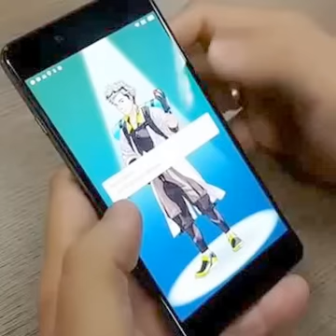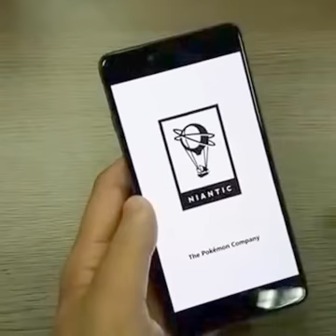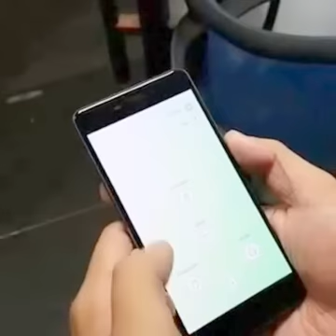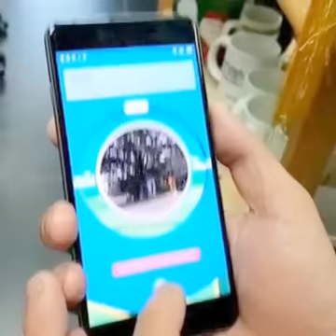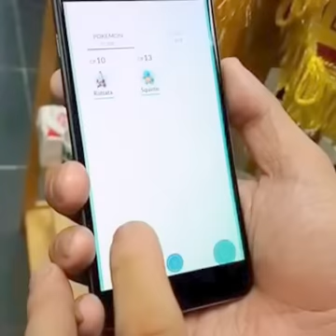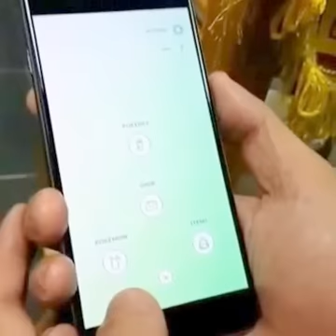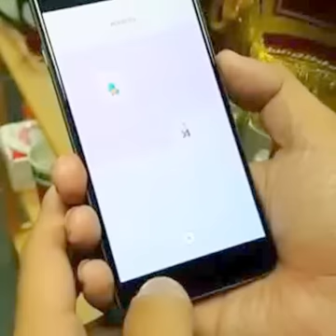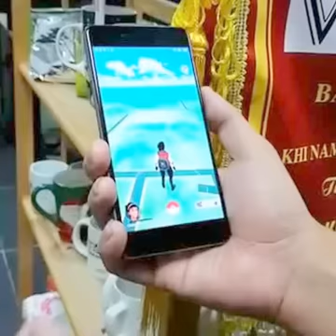[ Trải Nghiệm ] Pokemon GO tại Việt Nam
Video được quay bởi Genk

Đăng tải bởi AowVN.org